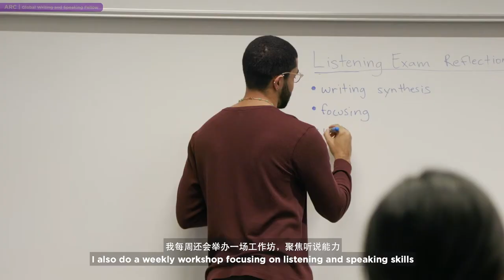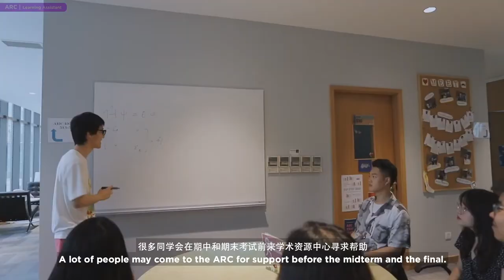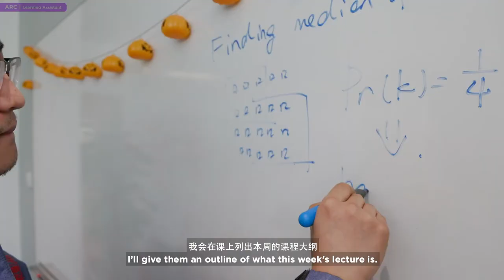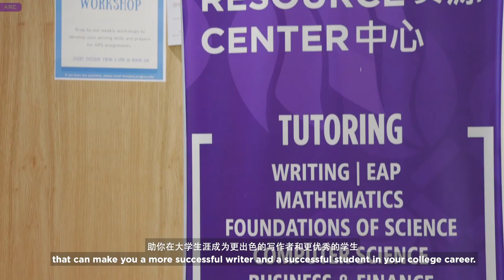Welcome to the Academic Resource Center! NYU Shanghai